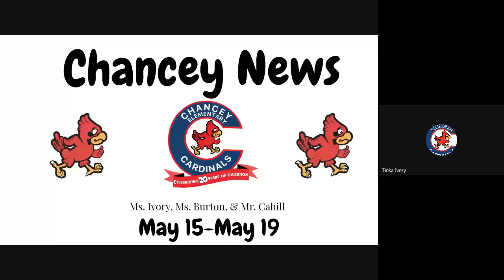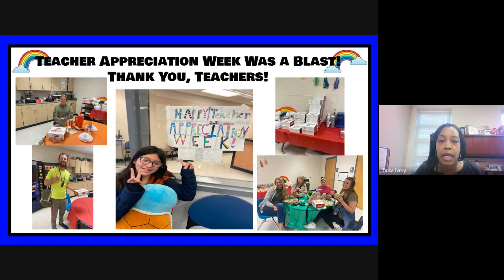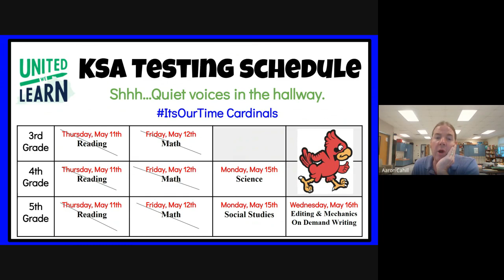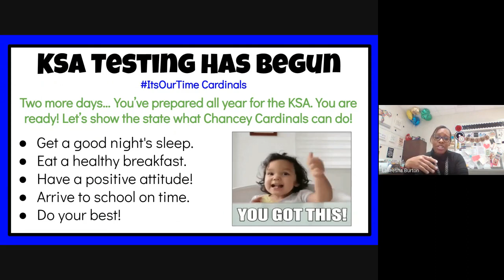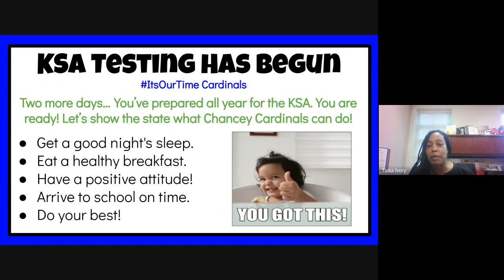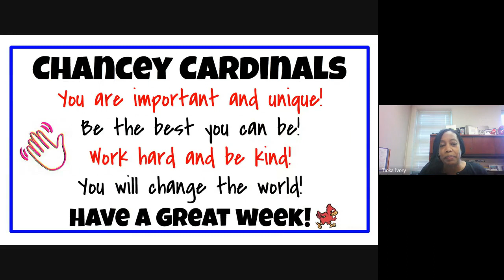Cardinal News 5/15/2023